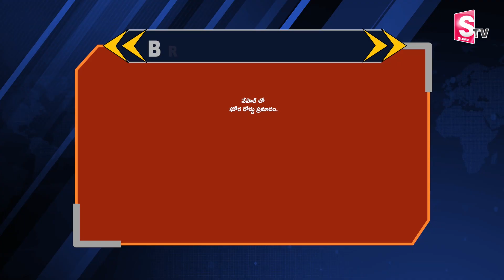నేపాల్ లో రోడ్డు ప్ర_మా_దం | Nepal Bus Plunged Into Marsyangdi River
Watch►నేపాల్ లో రోడ్డు ప్ర_మా_దం | Nepal Bus Plunged Into Marsyangdi River  @sumantvguntur946